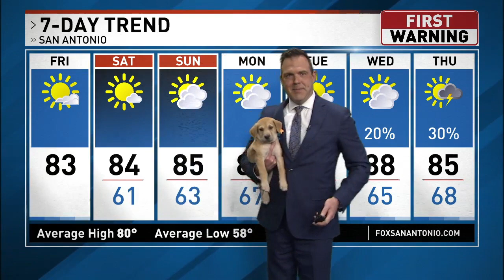Weather Dog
TELL US: Should Meteorologist Brad Sowder adopt BETTY as his official certified weather dog?!